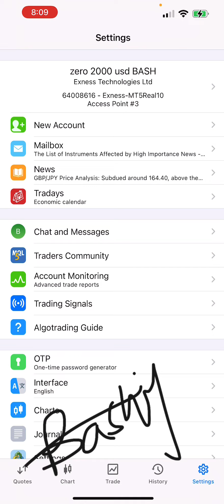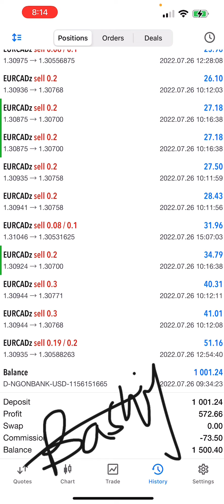How I made 570 USD profits in a day of trading currencies in the foreign exchange market.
This video showcases how I made 570 USD profits in a day of trading currencies in the foreign exchange market.

I am a tenacious, professional supply & demand day trader skillful in analyzing market conditions, modifying risk parameters and loss limits and distributing relevant market information.

Expert in NASDAQ, pound kiwi, ETHUSD.

My Links -

For legal reasons.

Trading foreign exchange or CFDs on margin carries a high level of risk, and may not be suitable for all investors. Past performance is not indicative of future results. The high degree of leverage can work against you as well as for you. Before deciding to invest in foreign exchange you should carefully consider your investment objectives, level of experience, and risk appetite. The possibility exists that you could sustain a loss of some or all of your initial investment and therefore you should not invest money that you cannot afford to lose. You should be aware of all the risks associated with foreign exchange trading, and seek advice from an independent financial advisor if you have any doubts.